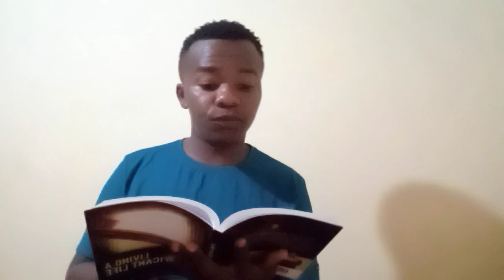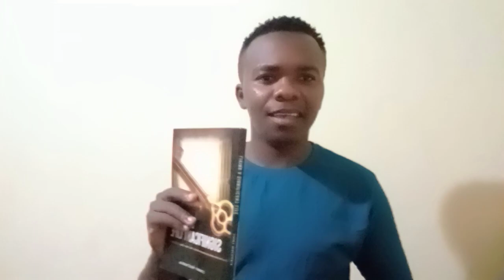CHAPTER FIVE (5):THE FLAVOUR OF SERVICE AND HUMILITY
Chapter 5⃣ of living a significant life book by @JimmyMacharia
Be blessed